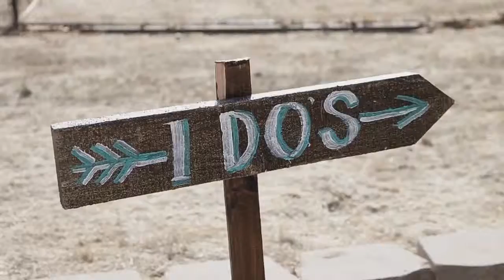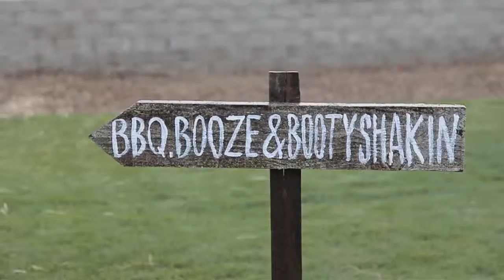Gregger & Jamie Country Wedding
Gregger & Jamie Peters
Santa Rosa Valley, CA

From the beginning, Gregger and Jamie were a joy to work with. When Isaac and I began shooting, we realized something was different: not only was everyone incredibly happy, but there was a fantastic laid-back vibe. I don't know if it was the country music or the cowboy boots, but from then on, the entire wedding was an absolute pleasure to film. We really enjoyed getting to know Gregger and Jamie and are so honored to have captured their big day!
—Morgan